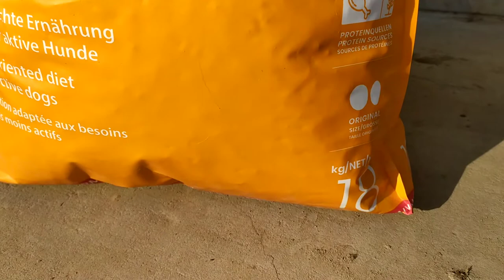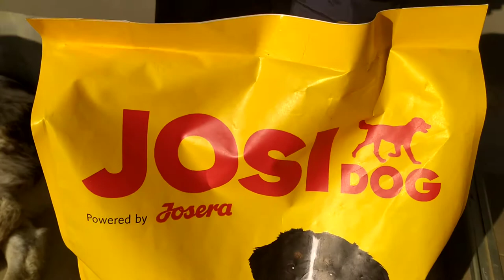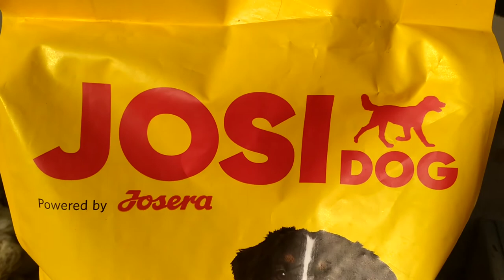Josera JosiDog Economy корм для собак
Josera Economy сухой корм для взрослых собак, 20кг– это полезный, вкусный, сбалансированный корм, в составе которого нет ни одного лишнего компонента. В, казалось бы, не слишком примечательной упаковке хранится продуманный и высокотехнологичный продукт– еда, которая принесет вашему домашнему любимцу не только чувство сытости, но и пользу.